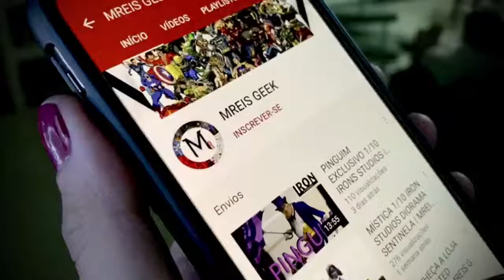BATE PAPO COM EDUARDO MIRANDA O PAI DO ANIME NO BRASIL | MREIS GEEK #236